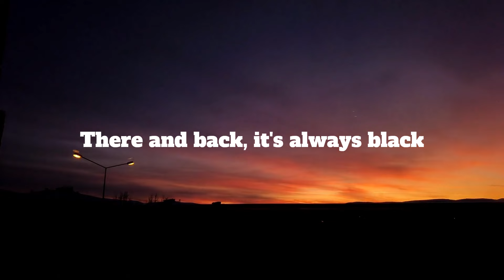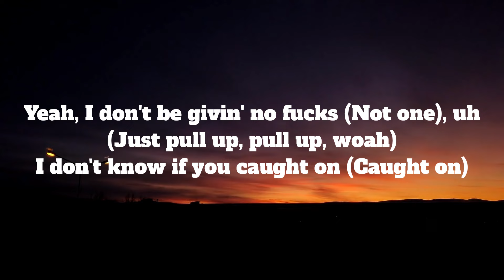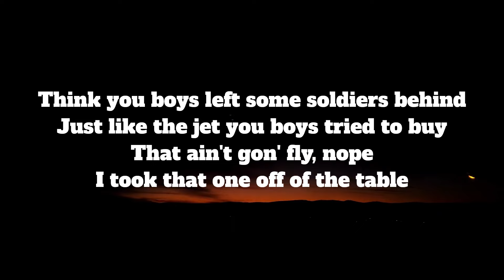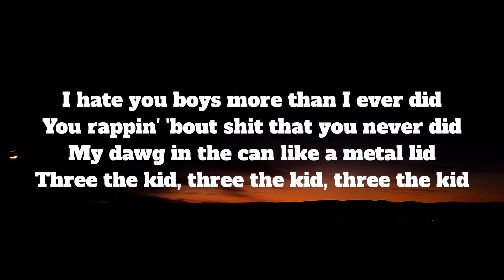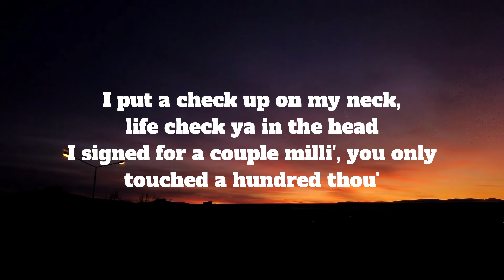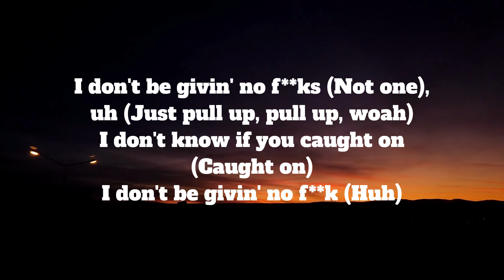Drake - IDGAF (ft. Yeat) Lyrics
Album: For All the Dogs
Featured artist: Yeat
Artist: Drake